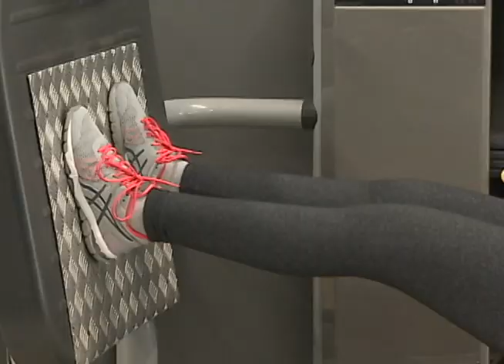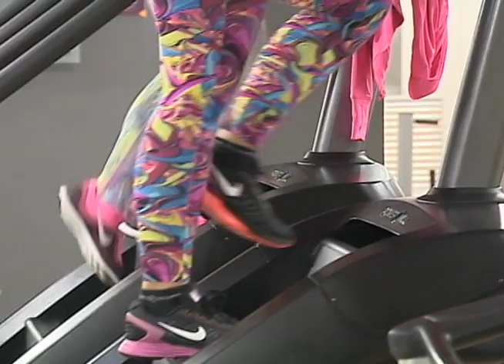DICAS PARA NÃO DEIXAR DE PRATICAR EXERCÍCIOS FÍSICOS MESMO NO FRIO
Mesmo com as baixas temperaturas, não podemos deixar o sedentarismo prevalecer e os exercícios físicos são importantes para a saúde. Mas é preciso atentar às dicas para evitar lesões e ter bons resultados.

✔Reportagem: Eliandro Santana
✔Imagens: Raphael Nóbrega
✔Edição: Jorge Lokinho

✔Entrevista
➡Wanessa Faria - Personal Trainer